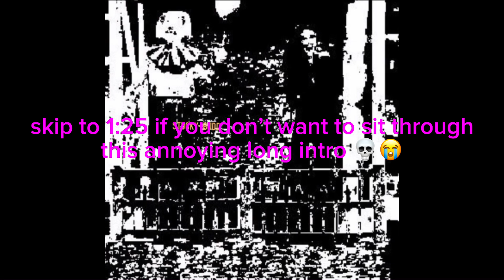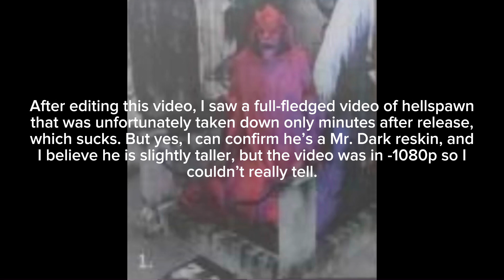Spirit Halloween’s 2023 ISE and Animatronics LEAKED! | Hellspawn, Desmodus, Mars Attacks, & more!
I forbid you to click “Read more”
also i think the new sitting scarecrow is bad its worse than the old one